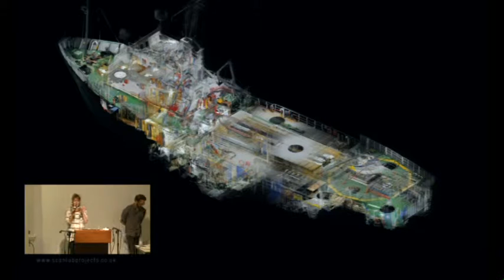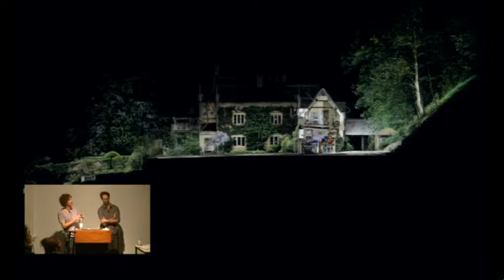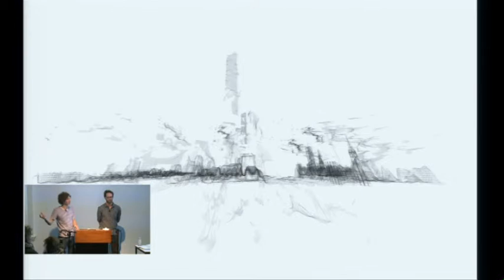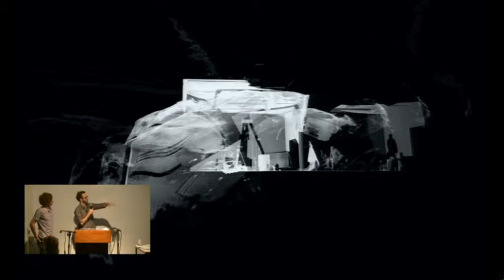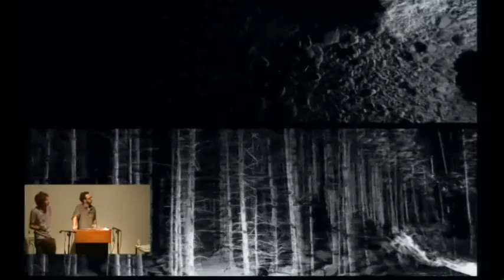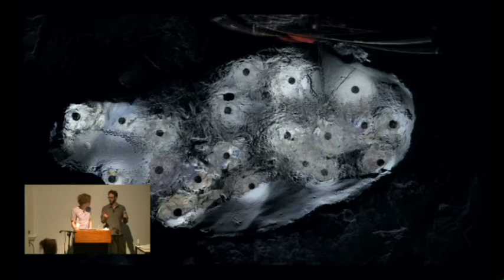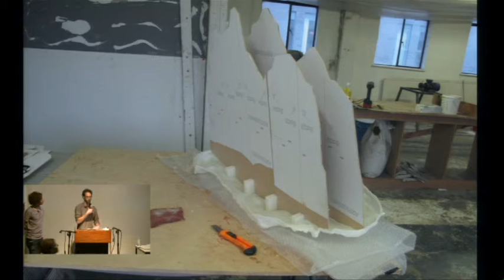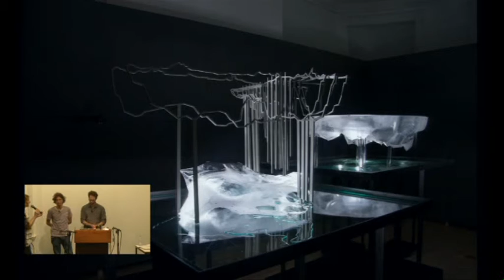Matthew Shaw, William Trossell - ScanLAB Projects: Experiments in Observation & Capture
ScanLAB Projects: Experiments in Observation & Capture

Matt Shaw and Will Trossell of London-based ScanLAB Projects will discuss a series of recent projects involving designers, architects and scientists from across the globe. From their forensic analysis of Arctic ice floes with Cambridge sea ice scientists, to photo shoots with Vivian Westwood, the series of works are unified by the use of a specific tool: large-scale terrestrial laser scanning. In this lecture, ScanLAB critically analyse what it means to see the world though the eyes of this emerging technology and speculate on its use as a design tool of the future.

ScanLAB Projects specialise in large-scale 3D data capture, creating millimetre-perfect 3D datasets of objects, buildings and landscapes for use in design, making and visualisation. ScanLAB teach at the Bartlett School of Architecture, University College London. Through international collaboration, commercial projects and research activities, the practice constantly explores and expands the potential of this powerful technology.